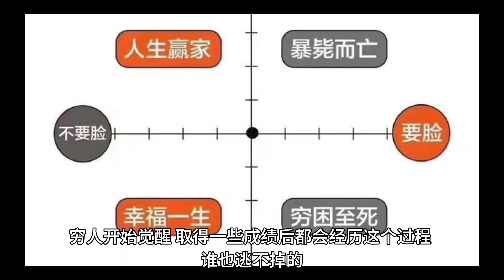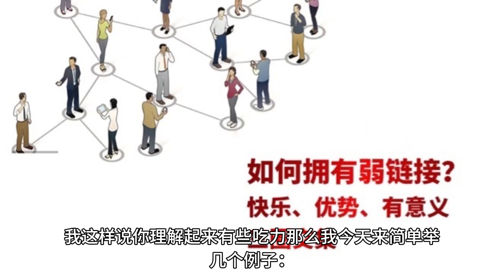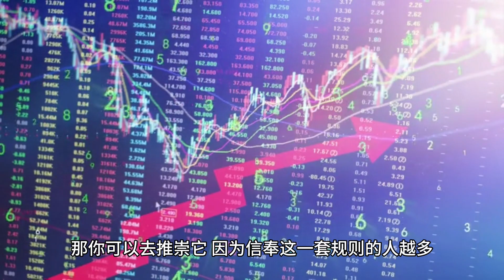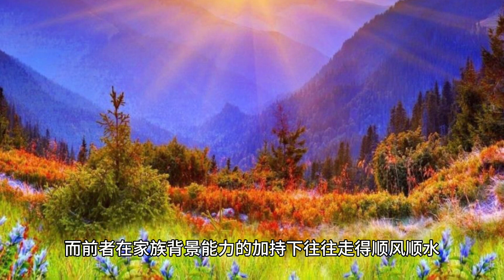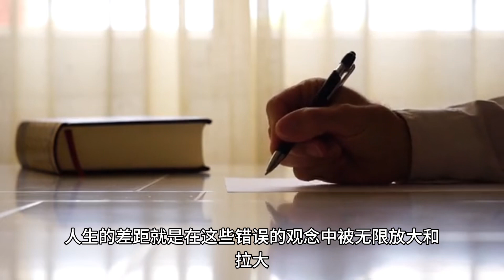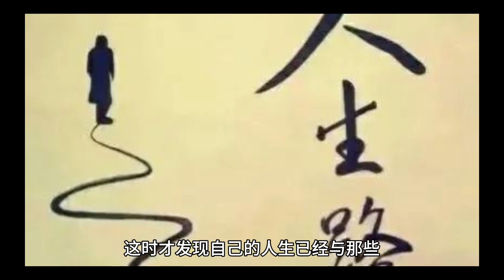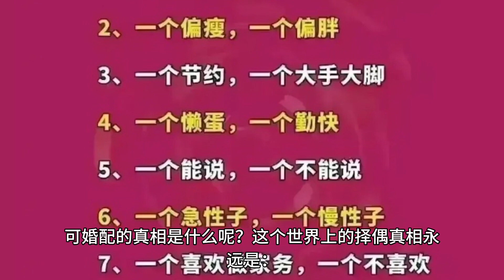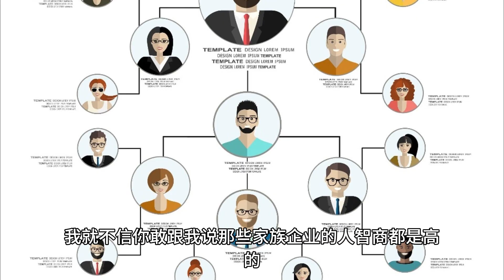底层的圈子，就是“黑白颠倒”。